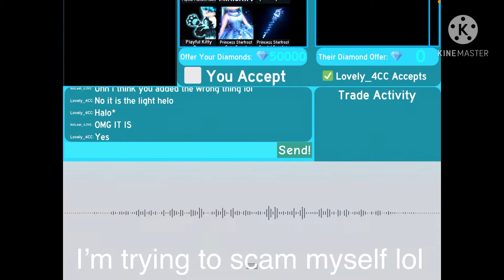That’s some thing kind of like this happens to then decline. (Don’t report user name it me lol)